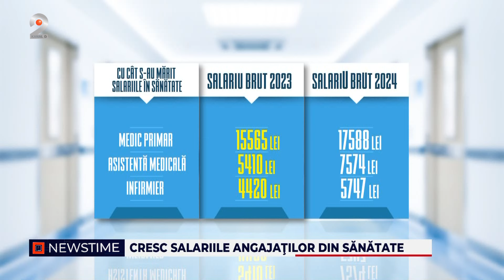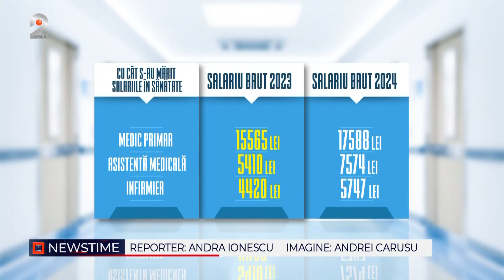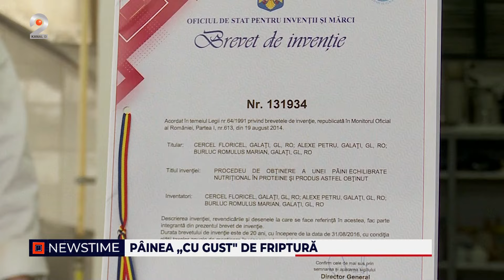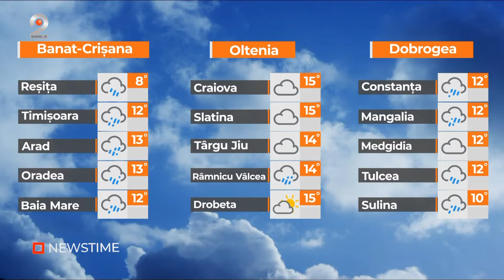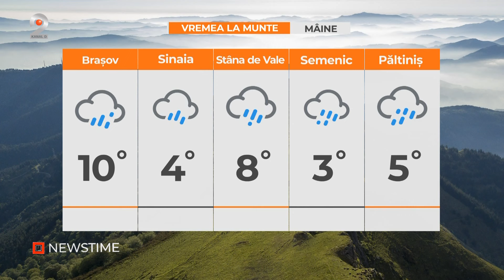NEWSTIME (12.03.2024) - Fugarul Sorin Oprescu primeste pensie speciala...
00:00 – Intro
00:04 – Ancheta extinsa: medic ridicat a doua oara.
02:02 – Fugarul Sorin Oprescu primeste pensie speciala...
03:37 – Piedone strica planurile coalitiei PSD – PNL.
05:53 – Prinsi in gheara saraciei.
07:58 – Plati dublate la plata cu cardul.
08:58 – Cresc salariile angajatilor din sanatate.
11:02 – “Furati” in benzinarii la fiecare alimentare.
12:11 – Tinerii vor in armata, dar pe mai multi bani.
14:53 – Klaus Iohannis vrea sa fie seful NATO.
16:15 – Pacaliti cu capsuna romaneasca.
18:39 – Painea “cu gust” de friptura.
21:03 – METEO

📢 Urmareste noutatile Kanal D2 si pe Social Media 📢